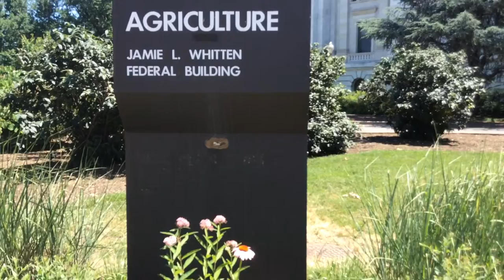Intro video - Mike Trout killerhornet hunter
Let me help launch your own foundup. Feel free to use my intro to launch your own foundups idea.